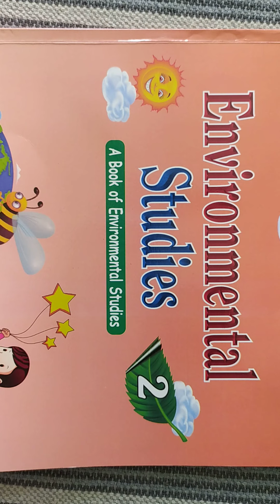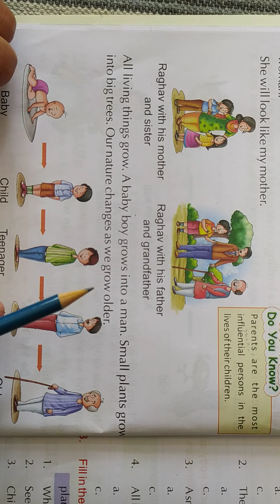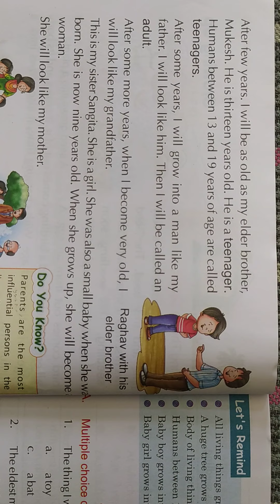Class-2 EVS P-7